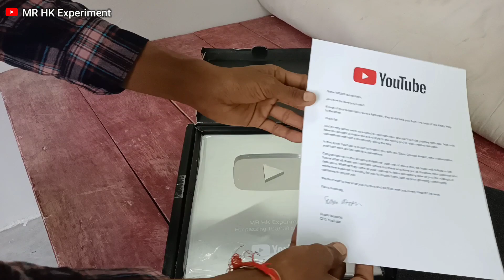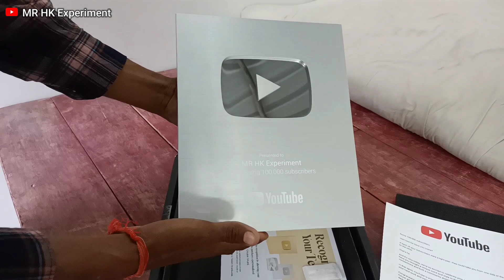Finally हमारा Youtube का सिल्वर प्ले बटन आ गया | Thanks All Youtube Family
०००००००००००००००००००००००००००००००००००००

Hello Dosto Aaj Hamara Silver Play Button aa gya jiske liye aap sabhi logo ka dil se thanks
Ye sirf or sirf aap logo ke support se ho paya hai

Thank You My All Youtube Family 🙏❤️